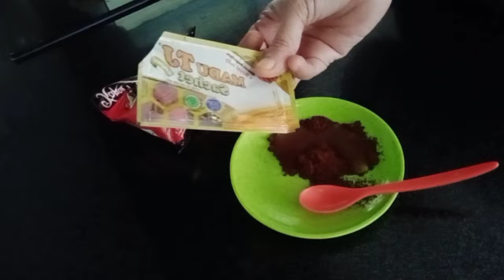RIBUAN ORANG TELAH MENCOBA!! SKALI GOSOK FLEK HITAM MUSNAH, WAJAH TUA JADI MUDA!!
cara menghaluskan wajah dan hilangkan flek hitam dengan kopi, madu dan jeruk nipis.